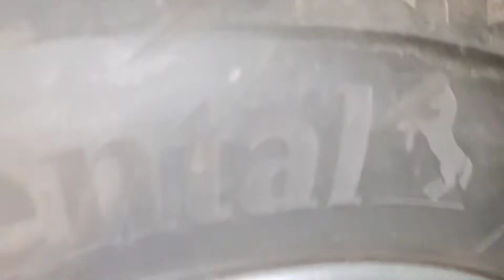خلي بالك وانت بتشتري 🚫 فيات تيبو 2021 ..نصيحة ثمنها غالي